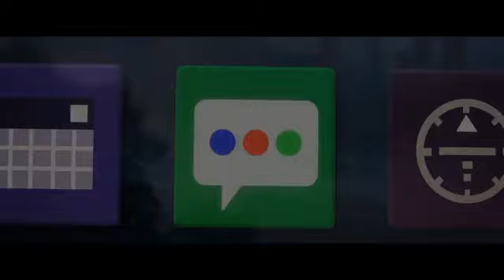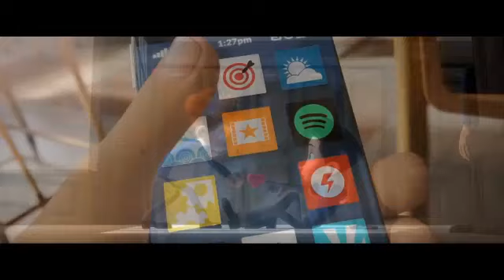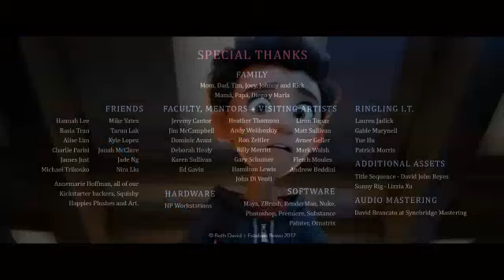(FILLER) The Emoji Movie Human Scenes and In A Heartbeat Played Together At The Same Time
All that I can say is that they're both very similar. Both released in July of 2017, similar plot structure, etc. etc.

I do not take any credit for any material seen on screen.